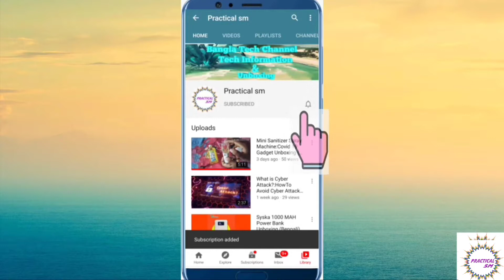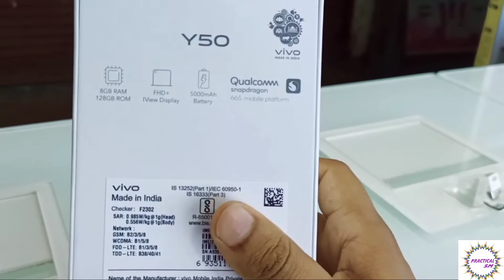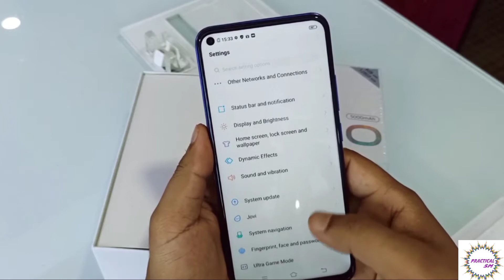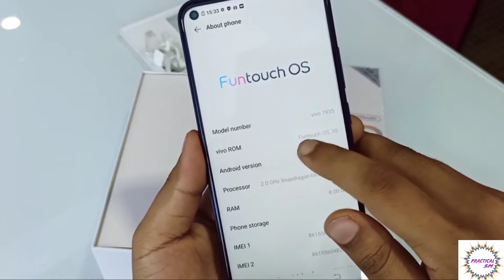Vlog Vivo Y50 Unboxing With A Small Vlog//Khosla Electronics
A Small Vlog Video With Vivo Y50 Unboxing In Khosla Electronics in Baruipur.
Here Also Available EMI System.